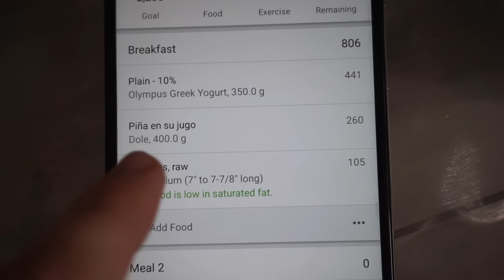10.000 Calorii Sanatoase | 60.000 Abonati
Va multumesc !